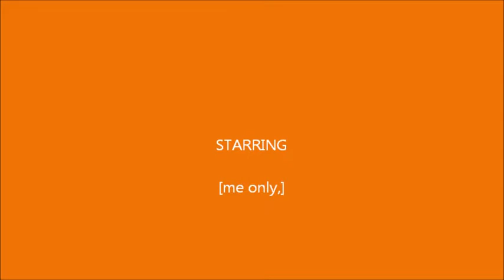Spend the day with me,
i short day with me, while i cruise and run around. no big deal, im pretty cool and i give shout outs, so you should watch my videos and subscribe to my channel. you could get the nest shout out!!!